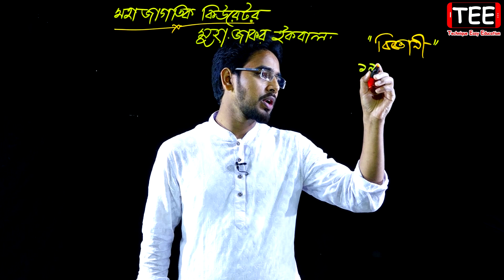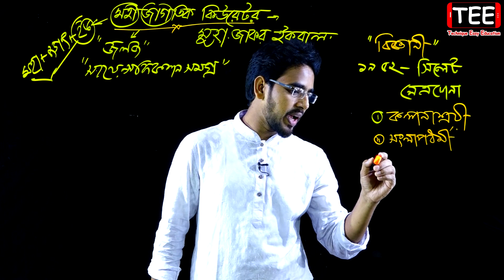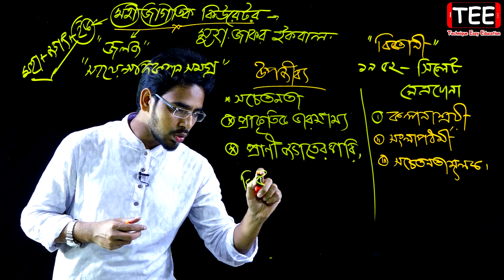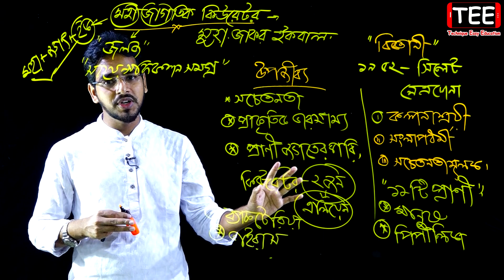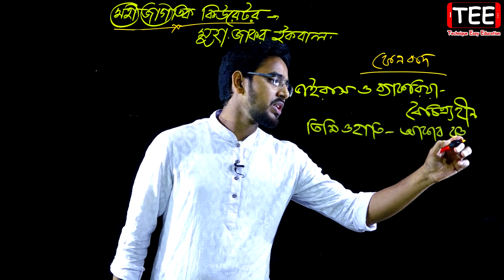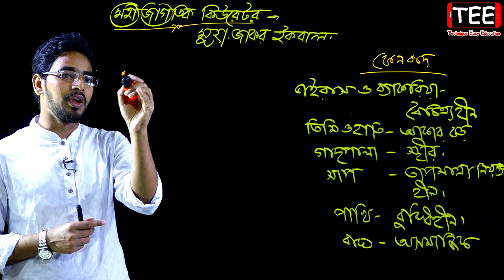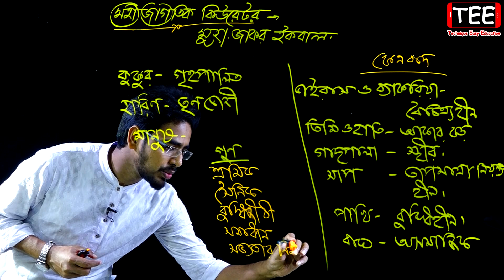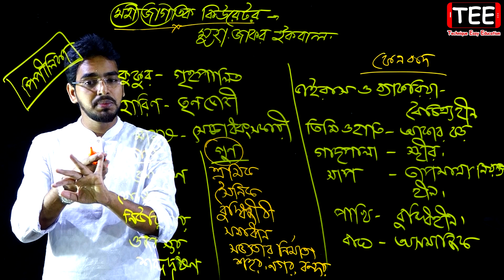মহাজাগতিক কিউরেটর || মুহম্মদ জাফর ইকবাল || HSC Bangla 1st Paper || Mohajagotik Curator || Golpo